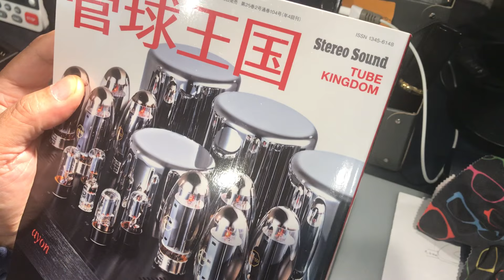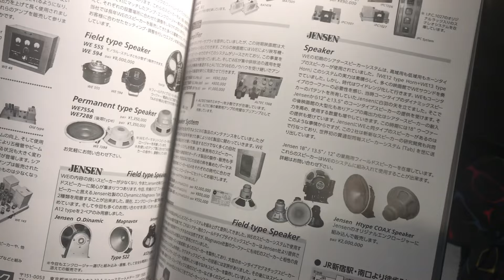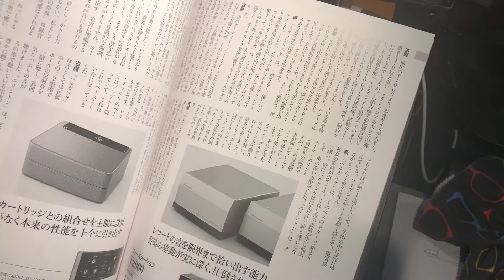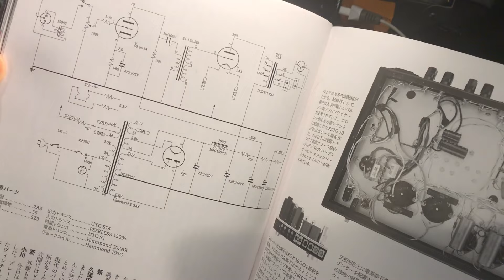Stereo Sound Tube Kingdom Vol. 104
Background music playing on a:
Garrard 401 + Bokrand AB309
Supex SD900
Finemet FM-MCT1
JE Labs octal phono preamp
JE Labs PCL 76
JE Labs SE2A3 with Tamura F7002 opts
JE Labs Altec 753C